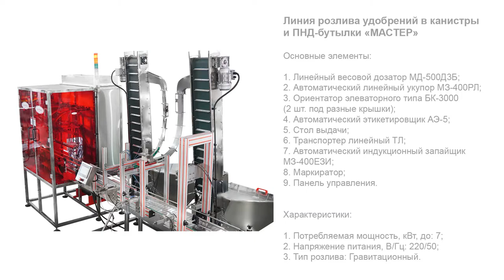Линия розлива удобрений в канистры и ПНД бутылки «МАСТЕР» 1л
В данном видео показана работа линии розлива удобрений в канистры и ПНД бутылки «МАСТЕР» 1л

Описание:

Широкофункциональная линия розлива высокой производительности «МАСТЕР» — это профессиональное решение для розлива и упаковки органических, минеральных и других жидких удобрений в пластиковые канистры объемом 10 л и ПНД-бутылки объемом 1 л. В комплектацию линии включены системы дозирования, укупорки, ориентирования крышек, индукционной запайки, этикетирования и маркировки.

В зоне розлива установлен гравитационный дозатор с четырьмя соплами. Участок оснащен раздаточной емкостью и защитным ограждением. Система сопел приводится в движение пневмоцилиндром. Предварительная установка крышек на тару выполняется при помощи забивщика. Подача крышек осуществляется из ориентаторов элеваторного типа. В зависимости от выбранного типоразмера тары и режима работы используется один из двух ориенторов крышек.

С более подробным описанием а также характеристиками данного оборудования Вы можете ознакомиться на нашем сайте по ссылке